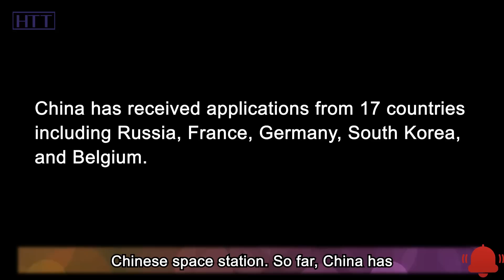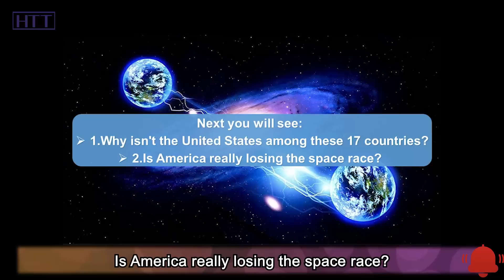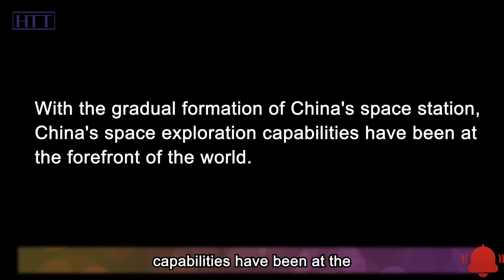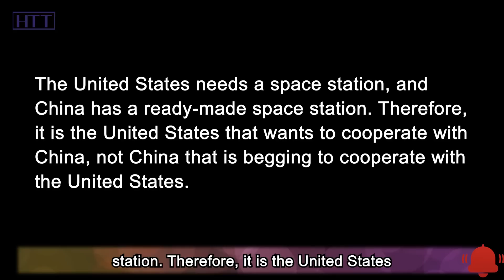China Just Won the Space Race. 17 countries rush to cooperate with ? let me you what is going on.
In early November, with a bright flame piercing the sky, the Mengtian experimental module was successfully launched. In the vast universe, with the rendezvous and docking of the Mengtian experimental module and the Tianhe core module, the Chinese space station has finally been built in space. This shows that the space station built by China has been initially formed since then.

So far, China has received applications from 17 countries including Russia, France, Germany, South Korea, and Belgium.

OK, that and more is exactly what we are going to talk about. Let’s get started!